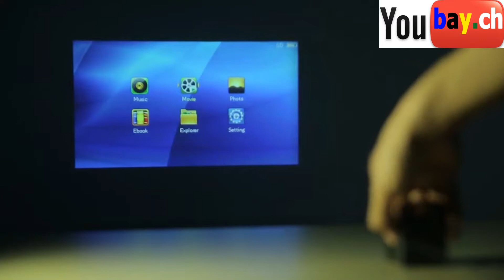ULTRA SMALL WIFI MINI DLP PROJECTOR TF SLOT 3.5MM EARPHONE HOME THEA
ULTRA SMALL WIFI MINI DLP PROJECTOR TF SLOT 3.5MM EARPHONE HOME THEATER CINEMA